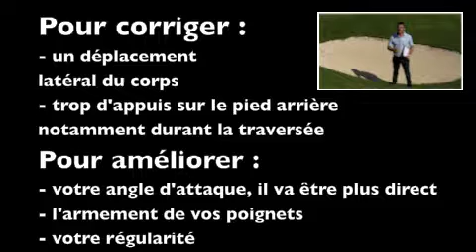Exercice bunker sur un pied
Un peu d'équilibre pour obtenir une meilleure répartition de votre poids durant la traversée. Cet exercice vous permettra d'acquérir de nouvelles compétences.